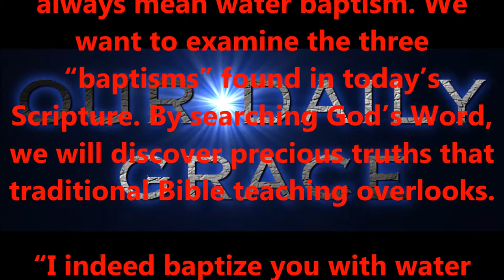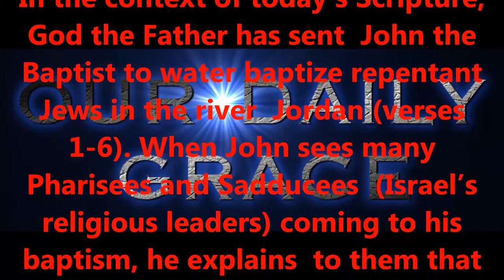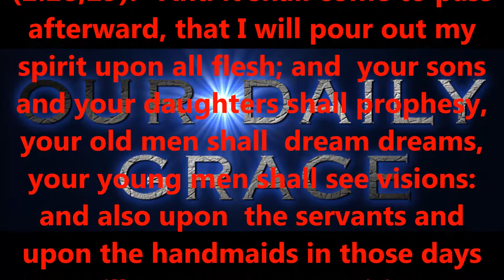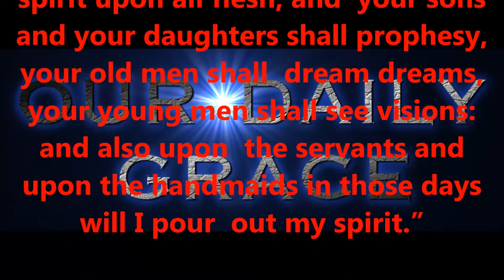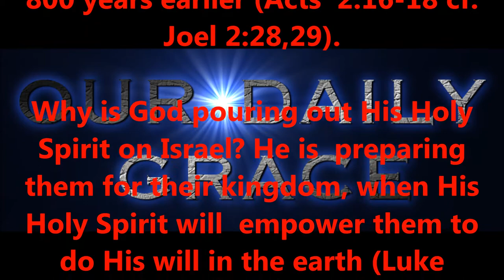Israel’s Three Prophetic Baptisms #2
Produced by,
Lonnie Martin

Written by,
Shawn Brasseaux
Lonnie Martin